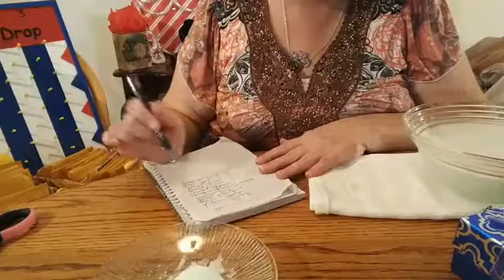Let's Pearl Dec 5th 2017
Karolee's Pearls Live Oyster Opening
Evening oyster opening reveals beautiful pearls.